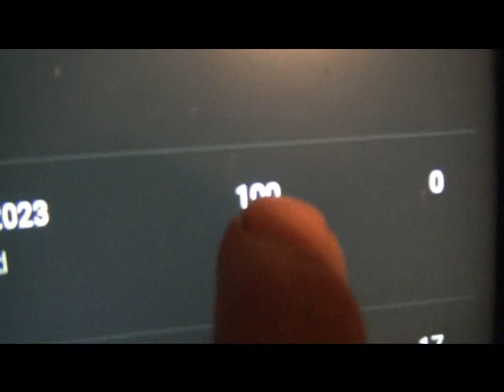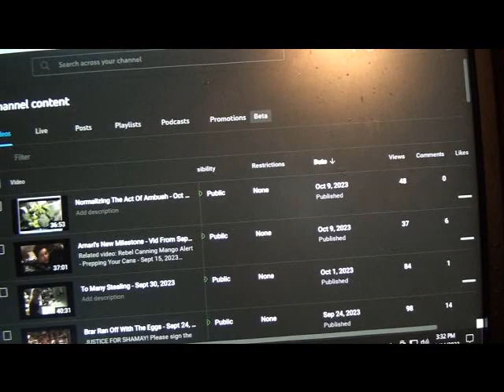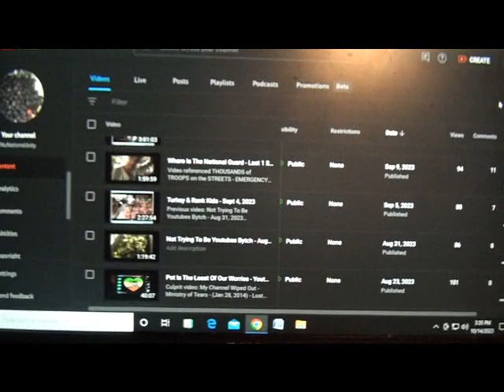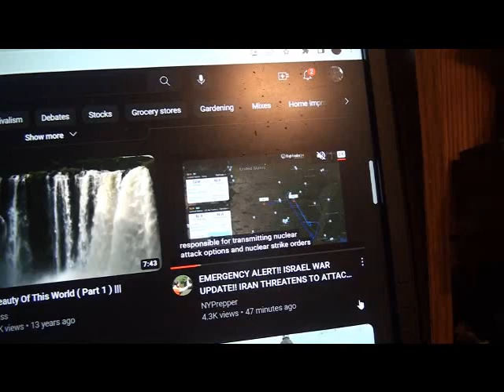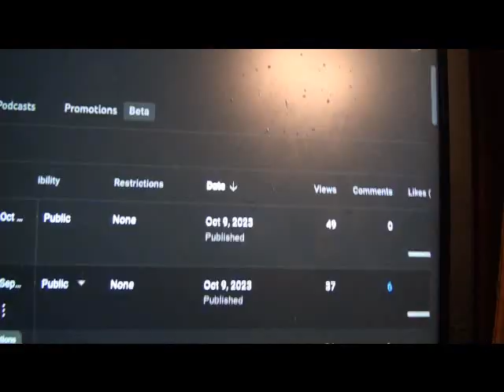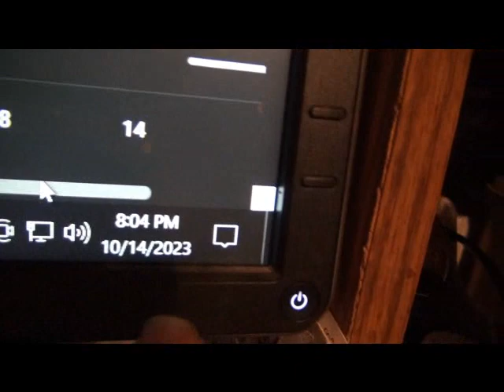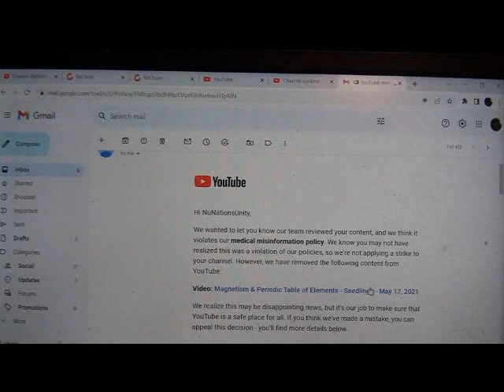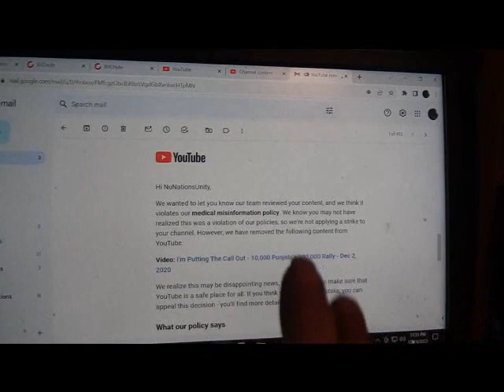I Must Be 2 White - Youtube BS - Oct 14, 2023